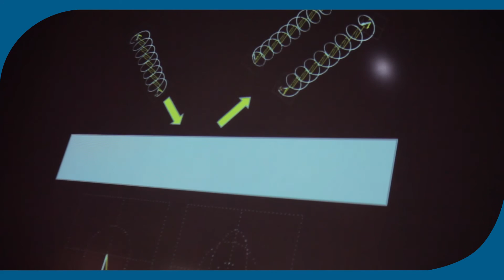Skin cancer detection using laser imaging - Prof Milica Pavkov Hrvojevic, Novi Sad, Serbia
Prof Milica Pavkov Hrvojevic, from the Faculty of Sciences of Novi Sad in Serbia, talks about how COST Actions help to create a network between different research fields and institutions.